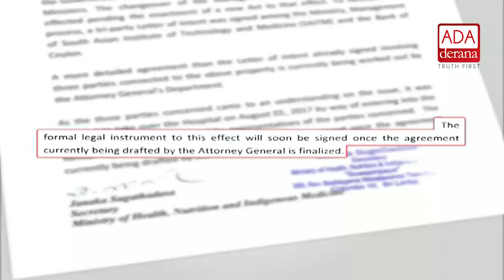Did govt take over Neville Fernando Hospital without agreement? (English)